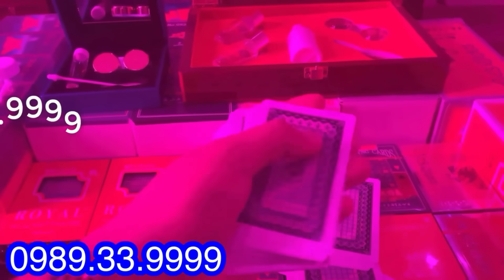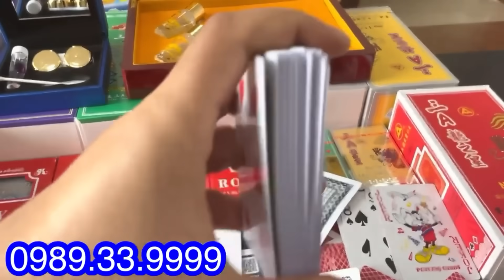Kính ÁP Tròng Nhìn Xuyên Bài | Kính Mỹ 10D Nhìn Xuyên Bài Kính Mắt Len Mới Nhất 2024 xuyên lá bài